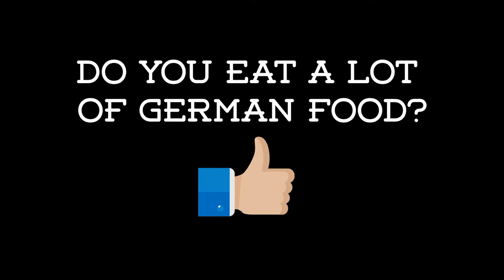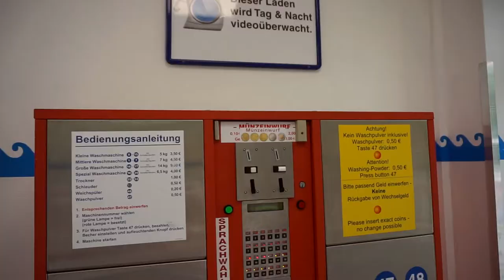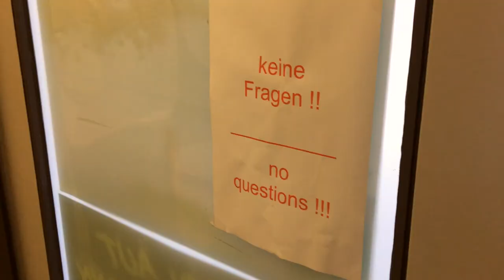Q&A: LIFE IN GERMANY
After a super adventurous 2-month backpacking trip around Europe, I moved to Berlin, Germany. Watch to find out why and how I moved to Germany as a U.S. expat -- I'll answer the below questions:

- What's been the hardest part of living in Germany?
- What's colder: the U.S.A. or Europe?
- What do you wish you had known before moving?
- Do you eat a lot of German food?
- What do you wish the U.S. had?
- What do you miss?
- How do you take your travel photos?

PLACES MENTIONED IN GERMANY:
- Berlin
- Füssen (Fussen)
- München (Munich)
- Köln (Cologne)

ABOUT ME:  Hi! I'm Shannon May - a 30-year-old obsessed with travel and outdoor adventures. Last summer, I went backpacking in Europe for two months and loved Germany so much that I never went home. Thanks for following the journey. xx